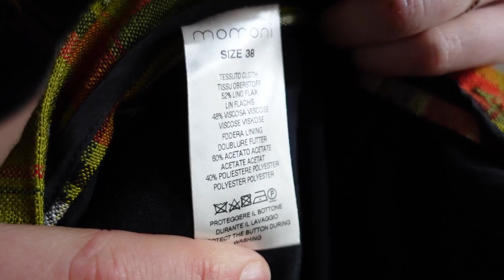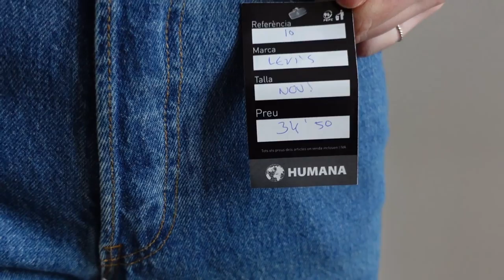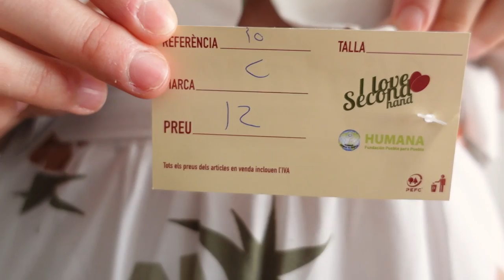✨Todos los HUMANA VINTAGE en *1 DÍA * MADRID & BARCELONA✨[compras & haul]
¡Espero que os guste mi viaje por todos los Humana Vintage!

Mi Instagram // @maguiandso
Sessions: Vi | Creator-Safe | Música de Riot Games
INFORMACIÓN TÉCNICA:
Cámara: Sony ZV1BDI.EU